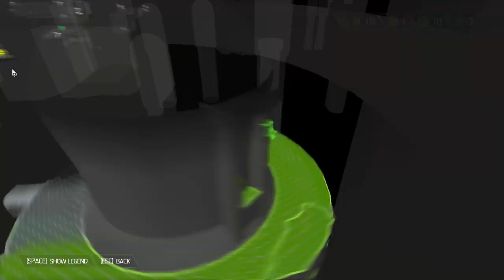Let's Play Doom Eternal - Part 29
I don't think this is the intended solution